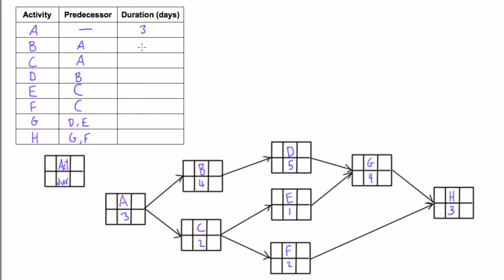Construct a table of dependencies when given a PDM network diagram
for more free engineering tutorials and math lessons!
Project Management Tutorial: Construct a table of dependencies when given a PDM network diagram.

Every dollar is seriously appreciated and enables me to continue making more tutorials